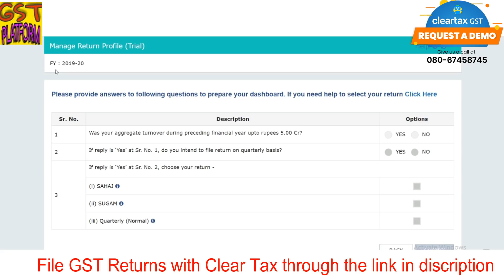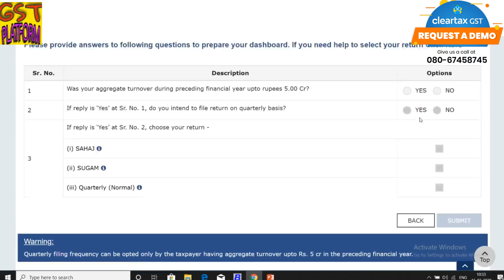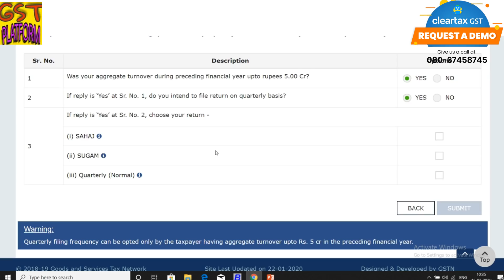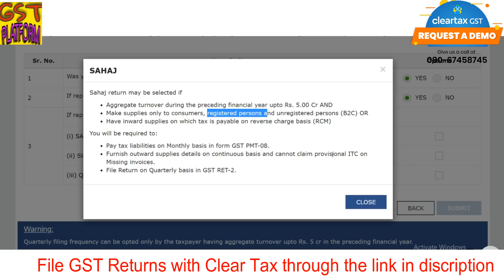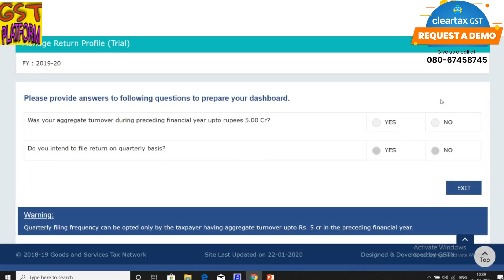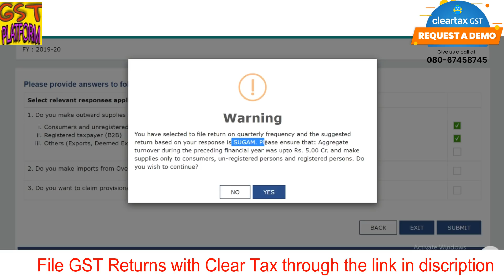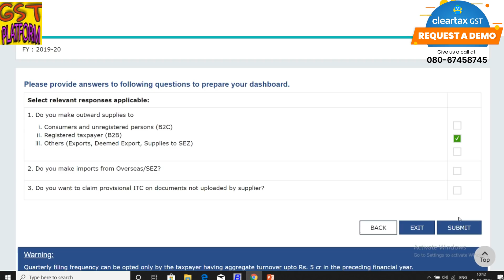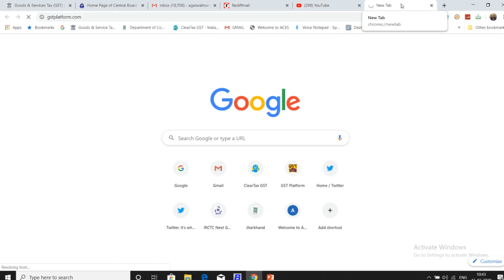GST NEW RETURN PROVISIONAL ITC|WHO CAN CLAIM PROVISIONAL ITC IN GST NEW RETURN|GST NEW RETURN FILING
In this video we will discuss about the provisional input tax credit in new gst return. Who can claim provisional itc in new gst return.

Team GSTPLATFORM